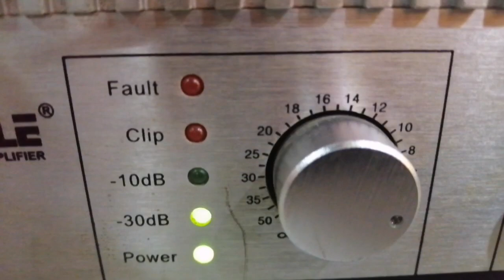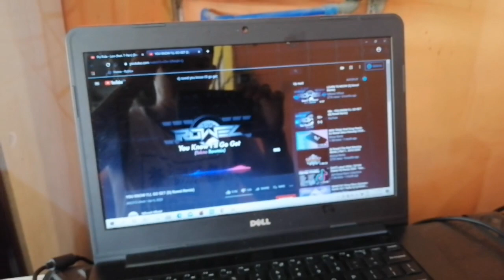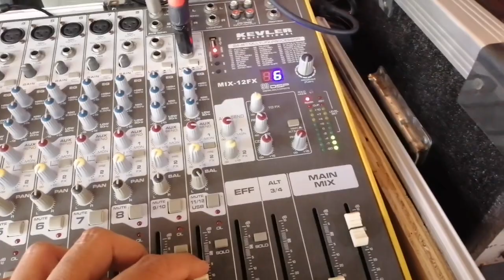2021 Sound Set up, New year's Eve, NEW YEAR SOUND SET UP PHILIPPINES